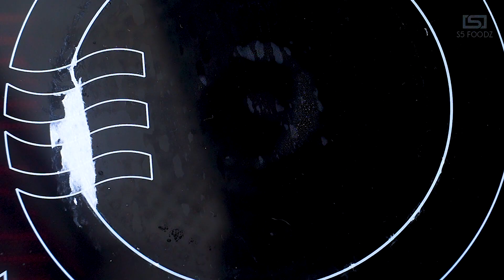Gongura PRAWNS - నోరూరించే రొయ్యలు గోంగూర - S5 Foodz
✋🏻✋🏻👋🏻👋🏻 See here 👇🏻👇🏻👇🏻.

INGREDIENTS :

Mesta - 2 bundles
Crystal salt -
Onion - 1 (med size)
Tomato -
Green chilies - 10 to 12
Dry red chilies - 4
Oil - 3 tsp + 1/2 cup
Tempering seeds - 1 tsp
Fenugreek seeds - 1/2 tsp
Some fresh curry leaves
Salt to taste
Garlic - 10
Red chili powder - 3 tsp + 2 tsp
Turmeric - Pinch

PREP METHOD :

* In a heating pan, add the prawns, salt and turmeric. Fry the prawns until the water evaporates.
* In a cooker, add oil, onion, green chilies, salt, turmeric and cleaned mesta. Cook on med flame about 3 whistles.
* After depressurize, separate the stock and mesta. Then, mash the mesta after add the stock also.
* In a heating pan, add fenugreek seeds. Dry roast them until turn brown and crush after cool down.
* In a heating pan, add oil (1/2 cup), tempering seeds. When popped up, add the mesta and cook for some time.
*Now, add the boiled prawns and saute it. Add the crushed fenugreek and saute it.

enjoy it as your wish.